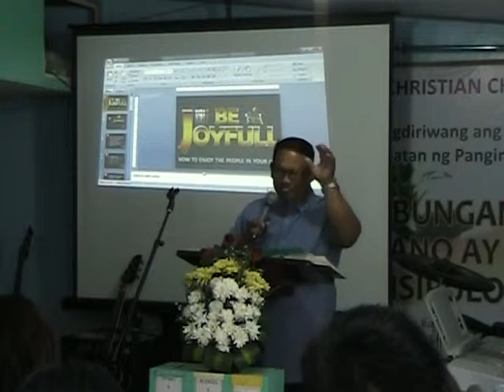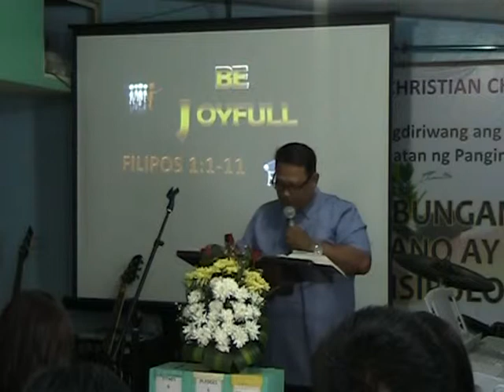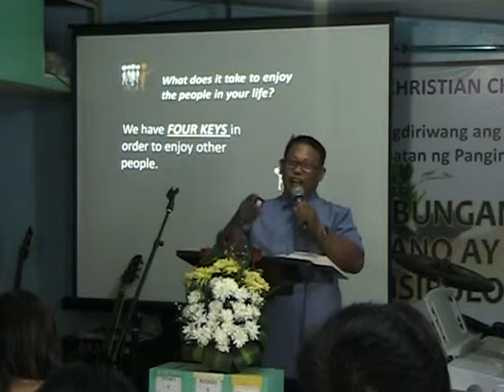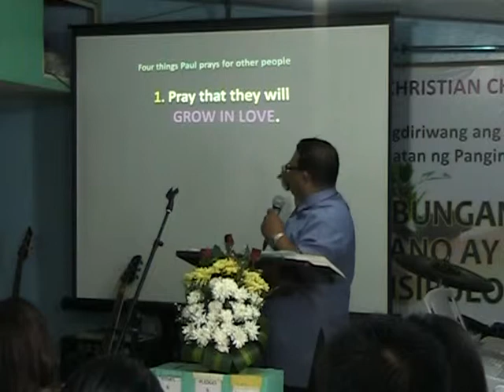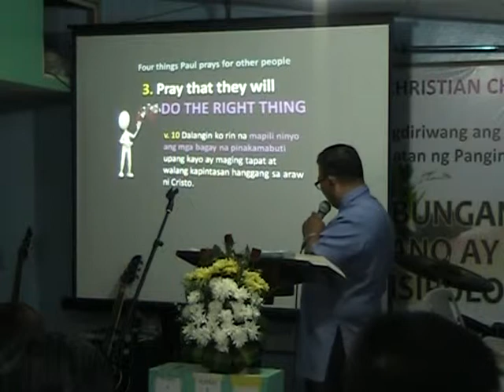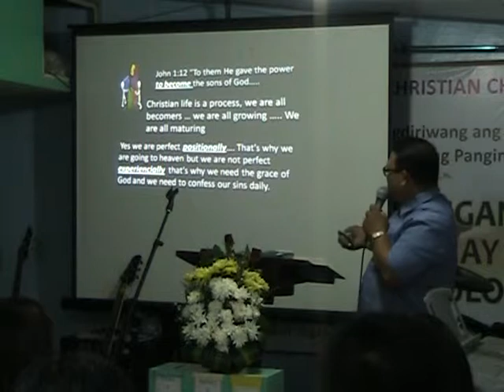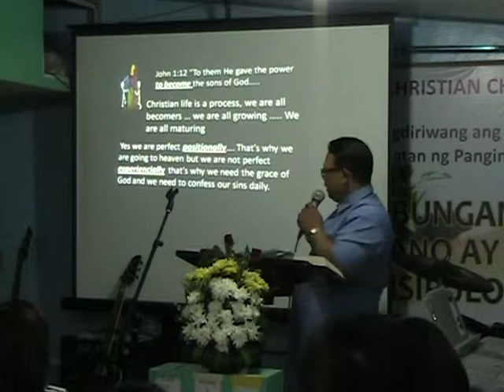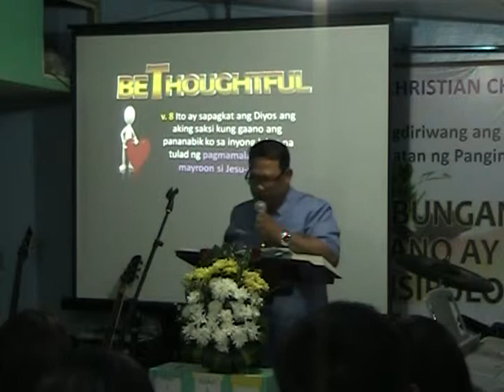BE JOYFULL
Pastor Emmanuel T. Pera's message on Philippians 1:3-11
GBCC Sunday Worship Service, 23 February 2014.